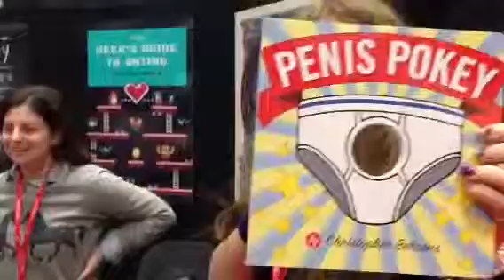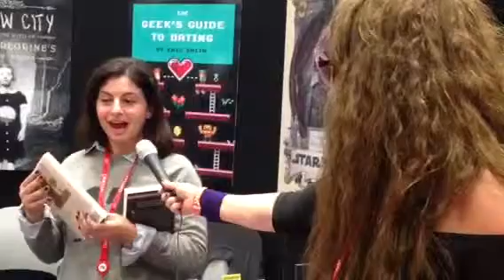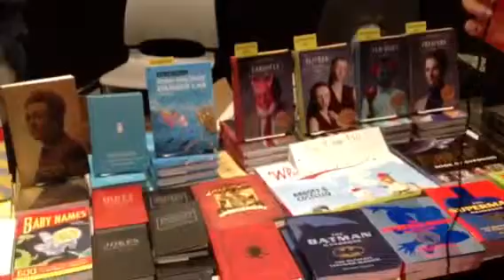ReW & WhO? w/ NiCoLe of Quirk Books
Getting some REAL CULTURE for 'QuiRk BooKs at NYCC